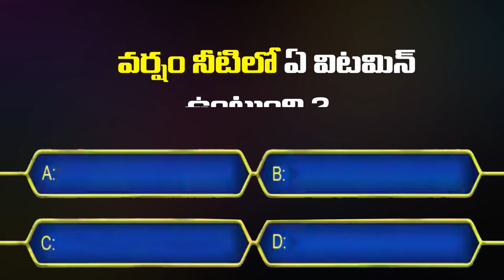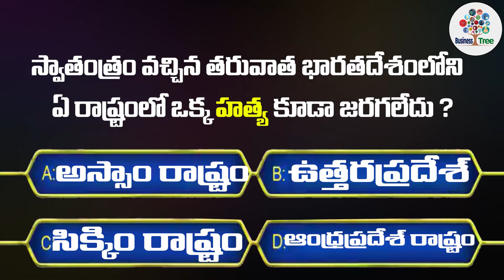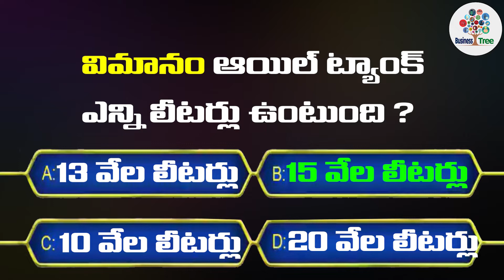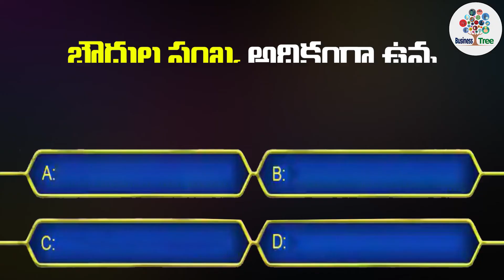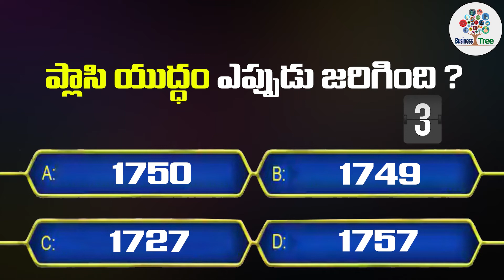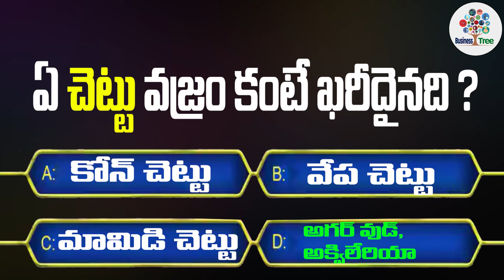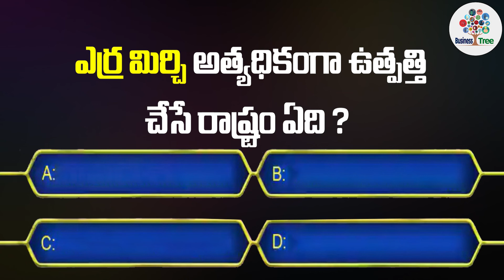Interesting Questions In Telugu Episode #39 | General Knowledge | Telugu Quiz | Educational Tree